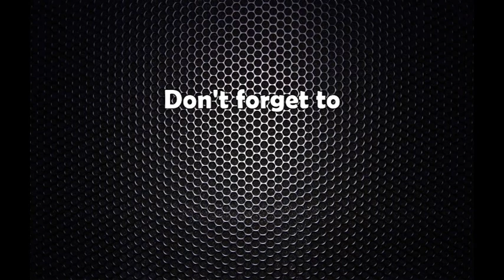नेपाल टेलिकमले २८ महिना भित्र देशभर फोरजी सेवा संचालनमा ल्याउने